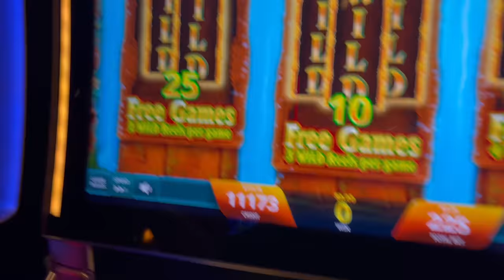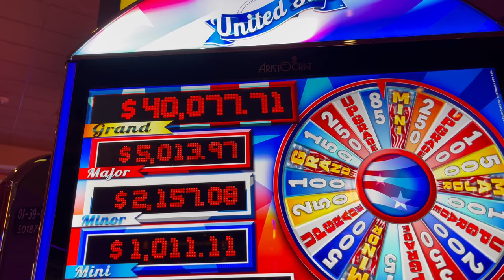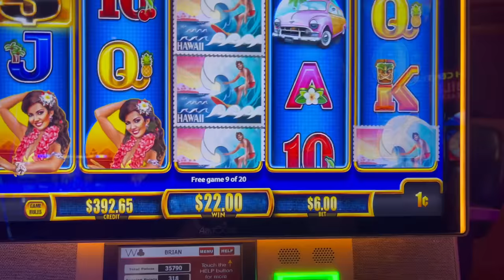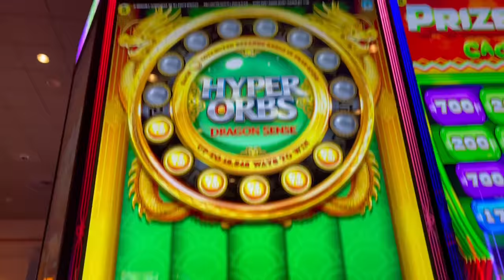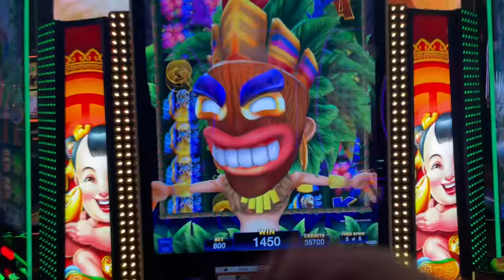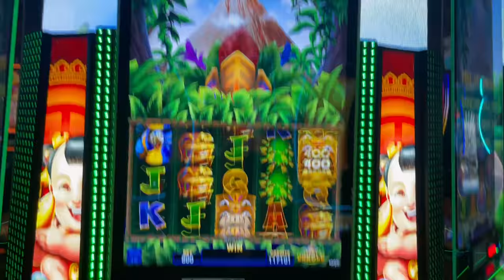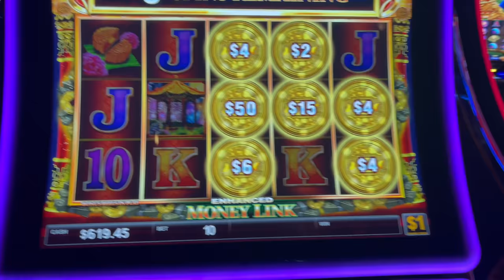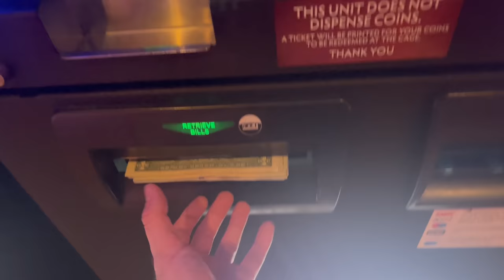OMG! Getting Another MASSIVE WIN PONY At Four Winds Casino!